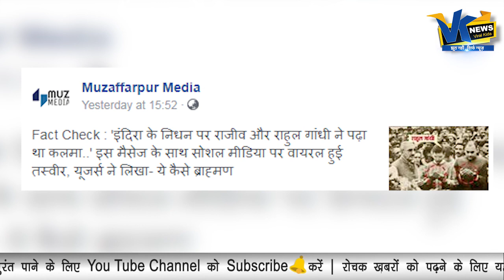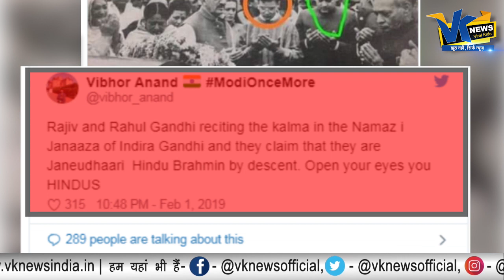राहुल गांधी के मुसलमान साबित करने वाली इस पोस्ट का सच क्या है? Rahul Gandhi post Viral Padtal